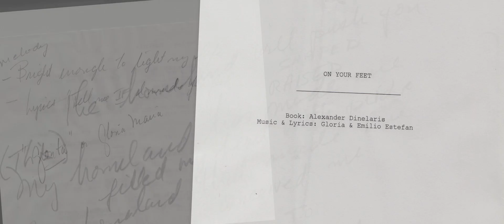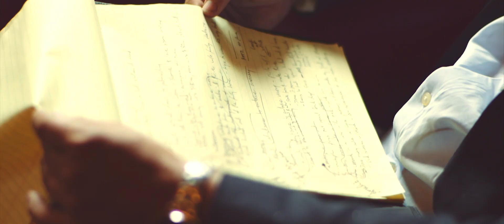Episode 2: “Writing the Show” | ON YOUR FEET! "The Journey to Broadway"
Academy Award® winner Alexander Dinelaris (Birdman) reveals how he captured the lives of the Estefans in his writing for the show.

ON YOUR FEET!
Previews begin October 5, 2015

About “The Journey to Broadway”

These exclusive videos capture every step of the ON YOUR FEET! journey. From the page to the stage, you’ll get a behind-the-scenes look at what it takes for the Estefans, the creative team, and a cast of 30 to bring this new musical to Broadway.

About ON YOUR FEET!

HER VOICE. HIS VISION. THEIR STORY.

Gloria Estefan has sold over 100 million records and sold out stadiums around the world. Emilio and Gloria Estefan together have won 26 GRAMMY Awards®. But their music is only half the story.

ON YOUR FEET! is the new Broadway musical about two people who believed in their talent, their music and each other and became an international sensation.

ON YOUR FEET! features some of the most iconic songs of the past quarter century, including "Rhythm Is Gonna Get You," "Conga," "Get on Your Feet," "Don't Want to Lose You," "1-2-3," and "Coming Out of the Dark," and the Broadway musical boasts a creative team to match its incomparable song list. Two-time Tony Award® winner Jerry Mitchell (Kinky Boots) directs the cast of 30, with choreography by four-time Drama Desk nominee Sergio Trujillo (Jersey Boys) and an original book by Academy Award® winner Alexander Dinelaris (Birdman).